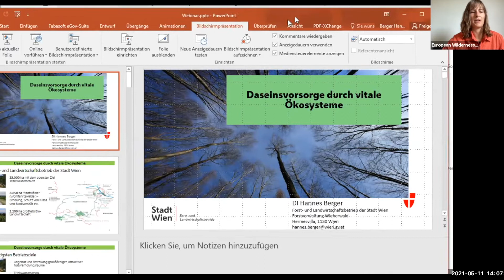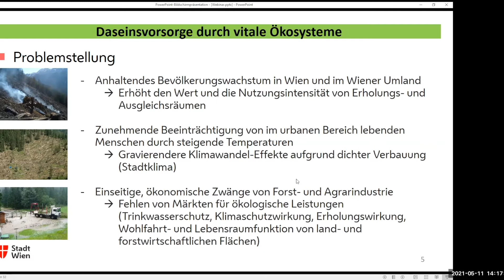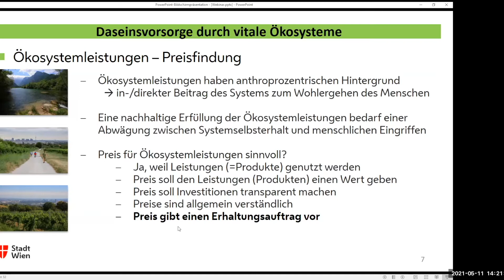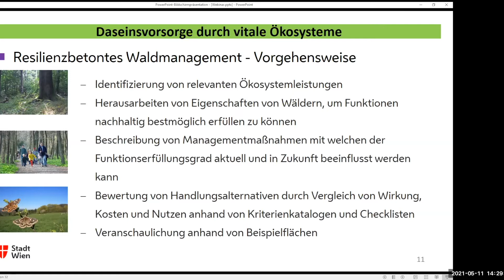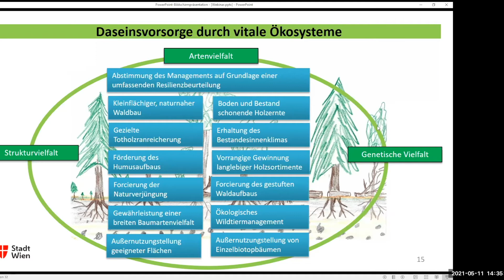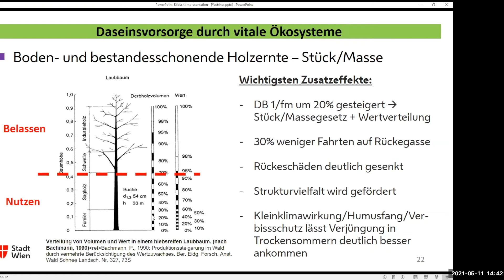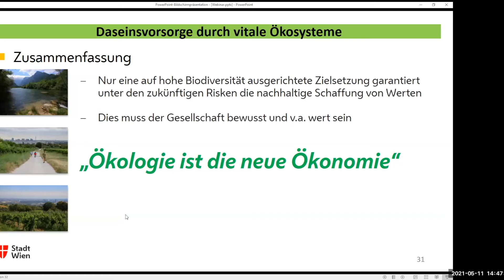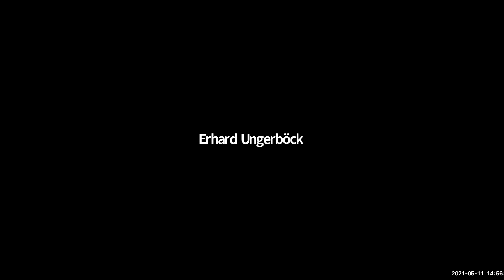Daseinsvorsorge durch vitale Ökosysteme am Beispiel Wienerwald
Hannes Berger, Leitung der Forstverwaltung Wienerwald, zeigte uns am Beispiel des Wienerwaldes eine Form des Managements die als ein Muster für Betriebe fungieren könnte, denn neben der Ökosystemleistung Holzproduktion haben auch andere Ökosystemleistungen (wie z.B. Kohlenstoffspeicherung) einen attraktiven Markt oder werden diesen in naher Zukunft zumindest bekommen.

Mehr Infos zum Projekt Multiperspektivische Blickwinkel auf die Biodiversität im Wald